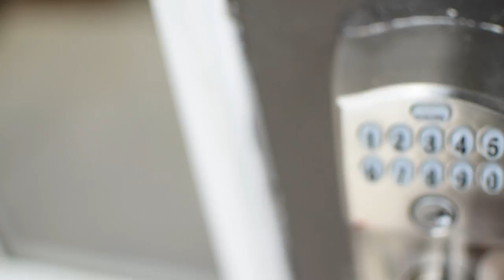BEST CHICKEN WINGS EVER!! Vlog #3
Hey guys hope you enjoy this vlog! Vlog #3 is over!!
I told you I would upload again and even more to come !!

All social media accounts: @bkhundley